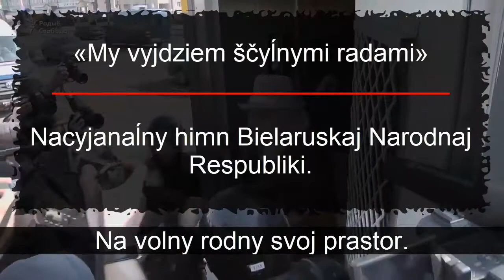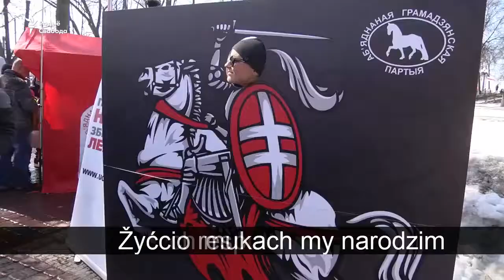My vyjdziem ščylnymi radami / Himn Bielaruskaj Narodnaj Respubliki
«My vyjdziem ščyĺnymi radami» — nacyjanaĺny himn Bielaruskaj Narodnaj Respubliki. Upieršyniu apublikavany 30 kastryčnika 1919 ŭ haziecie «Bielaruś» pad nazvaj «Vajacki himn» Makara Kraŭcova. Muzyka Uladzimira Teraŭskaha.

Tekst himna:
   My vyjdziem ščylnymi radami
   Na volny rodny svoj prastor.
   Chaj vola viečna budzie z nami,
   A hvałtu my damo adpor!

   Niachaj žyvie mahutny, śmieły
   Naš biełaruski volny duch;
   Štandar naš bieł-čyrvona-bieły,
   Pakryj saboj narodny ruch!

   Na boj! Za ščaście i za volu
   Narodu słaŭnaha svajho!
   Braty, ciarpieli my davoli.
   Na boj! – Usie da adnaho!

   Imia i siłu biełarusaŭ
   Niachaj pačuje j bačyć toj,
   Chto śmieje nam niaści prymusy
   I pieršy vykliča na boj.

   Braty, da ščaścia my padchodzim:
   Chaj hrom hrymić jašče macniej!
   Ǔ kryvavych mukach my narodzim
   Žyćcio respubliki svajej!